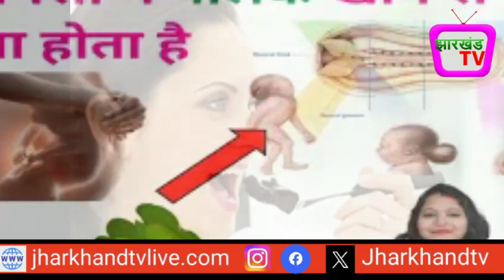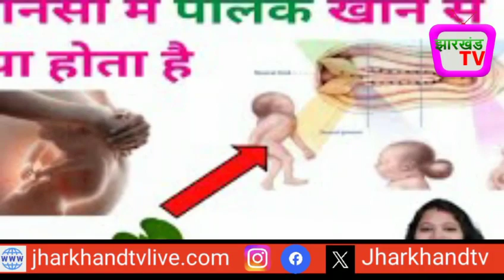प्रेग्नेंसी में पालक खाने से हो सकती हैं ये समस्याएं@jharkhandtv9651